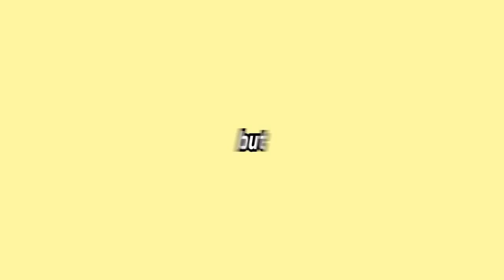What's going on with Pierre Gasly?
Pierre Gasly has been having a difficult season in the 2022 F1 championship, so what does this mean for his future and can he turn it around?